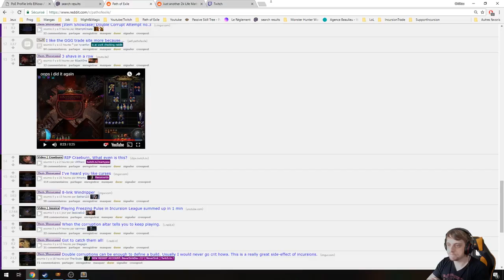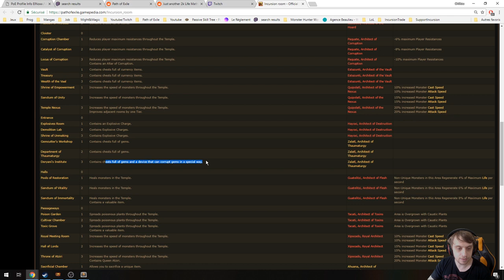Le guide du Temple d'Azoatl, league Incursion.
Voici le guide du Temple d'Azatl !
Pour ce faire, on va modeler complètement ensemble le temple, et le parcourir ensuite !

J'espère qu'après cette vidéo, le temple n'aura plus de secrets pour vous !